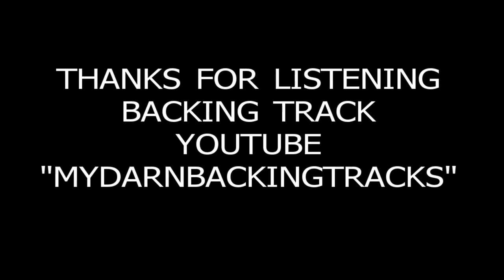FRIDAY NIGHT SLOP SHOP JAM BLUES IN A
FRIDAY NIGHT SLOP SHOP JAM
ONE TAKE BLUES IMPROVISATION IN KEY OF A
WITH SUNNY AND MICKEY
RECORDED 4-15-16
BACKING TRACK FROM YOUTUBE "MYDARNBACKINGTRACKS"